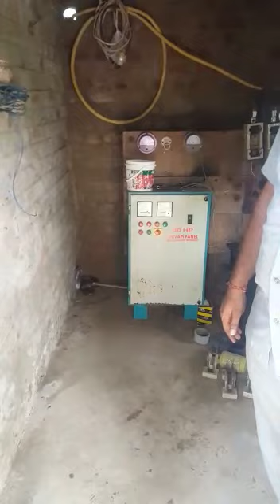Snek master deesa Gujarat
Video from Bharatvan Goswami